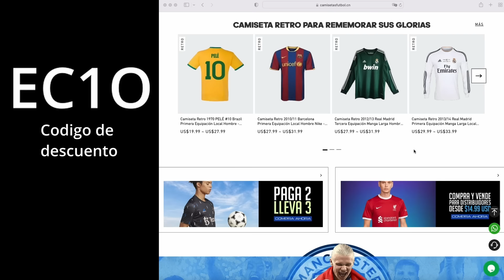GATI RESUMEN / 1ER Partido del 2024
VISTITA donde puedes adquirir los jersey que utilizo en los videos, con tu compra ayudas mucho al canal.